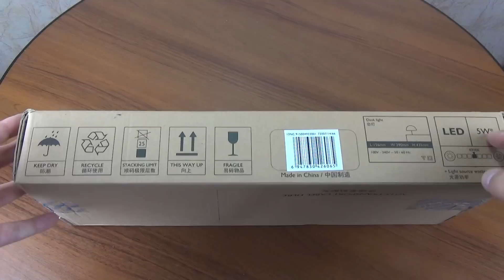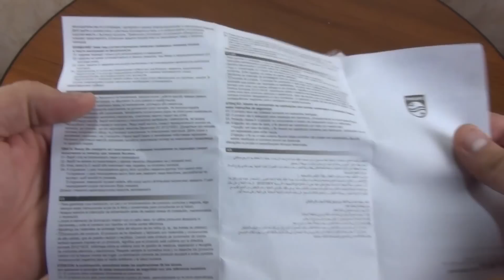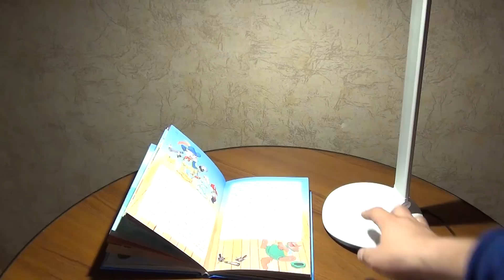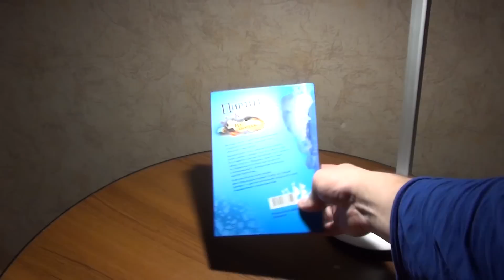Обзор Philips LED настольная лампа 72007 5W и 4 режима света в стильном корпусе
Настольная лампа 72007 - от Philips действительно обладает очень стильным внешним видом в стиле Hi-Tech, смесь приятного пластика и алюминия, притягивает внимание. Светит достаточно ярко,вполне пригодна как для ночника так и для настольной лампы. Углы наклона, высота лампы и вращение головной части позволяют выставить освещение для комфортной работы. Ну и бренд Philips как критерий качества..  филипс светодиодные лампы филипс philips-shop pro экономия электроэнергии светильники philips